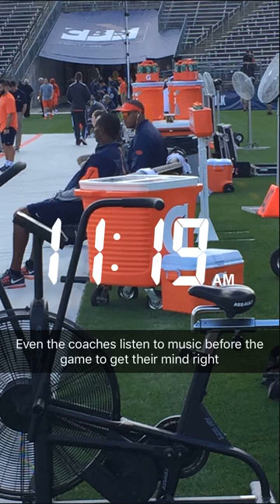Syracuse Football-UConn gameday Snapchat story